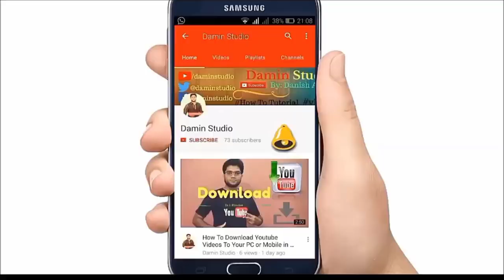Why I Buy Gree DC Inverter AC | Which AC To Buy Inverter or Non-Inverter | Review & Installation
Hi Everyone,
In this Video I am sharing my experience why i buy DC Inverter AC and which AC you have to Buy there is a complete review and installation of Gree GS-12FITH1C Inverter Fairy Series

Screen Mirror Android to TV Enable wireless option if "NO Nearby Devices were found" Cast Screen

Thanks